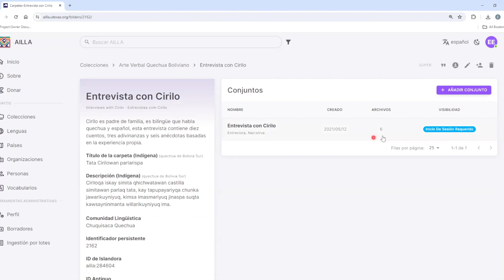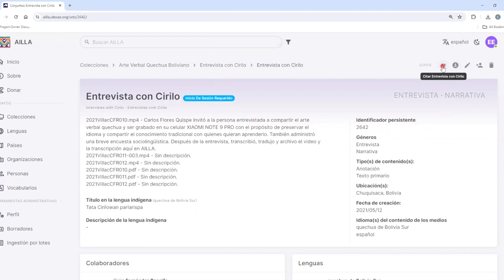Cómo citar fuentes de AILLA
Este es un tutorial sobre cómo citar fuentes en AILLA.